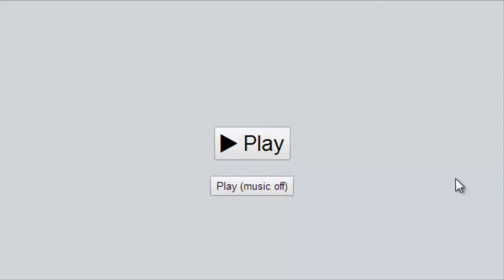Channel Update: Boot Camp, Next LP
Hello, Hello, Hello, watch the video.